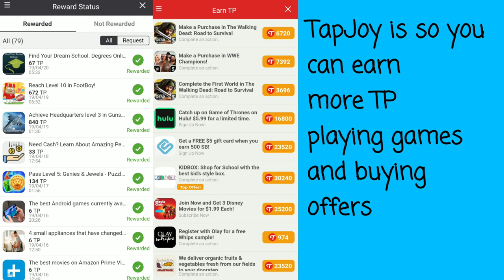Toreba Quick tips to play and save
Some quick tips on how to save on playing toreba and still have a blast without spending little less to no money on tp. I have indeed won prizes on free tp, from playing games and offers i had to spend a few times a total of five bucks.